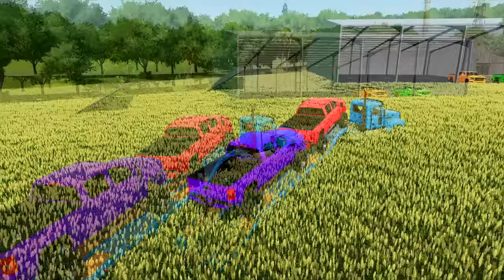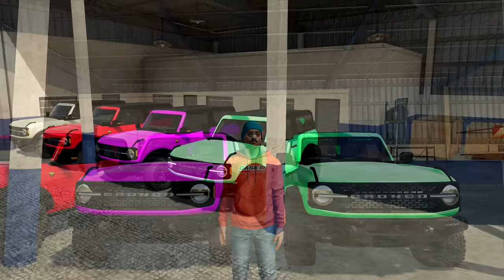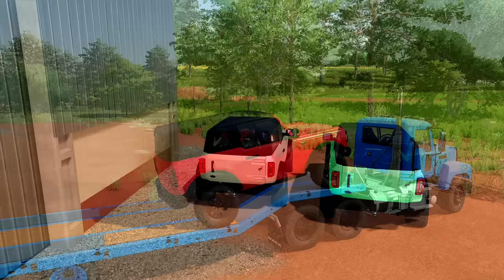TRANSPORTING GMC & FORD BRONCO CARS WITH MACK TRUCK - Farming Simulator 22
👉EVOLVED FRAMES 1.1.0.👈